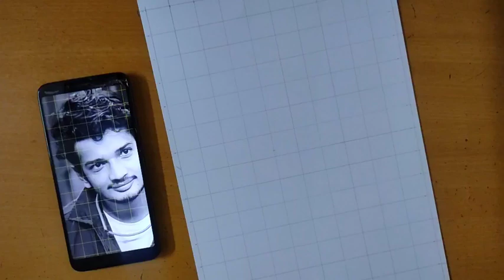How To Draw Munawar Faruqi Full sketch (outline)